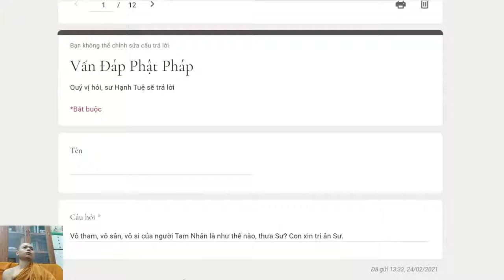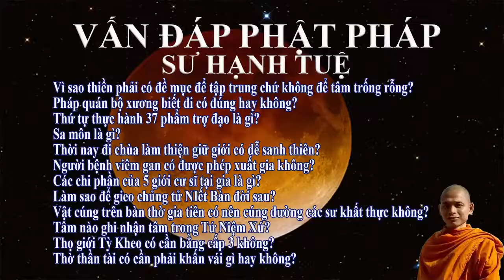306. Người Tam Nhân là gì?